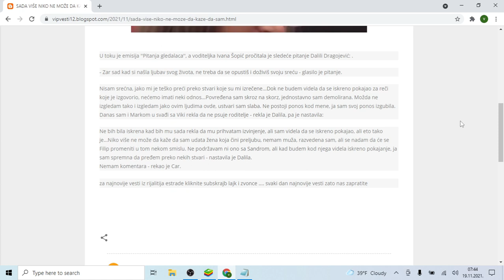SADA VIŠE NIKO NE MOŽE DA KAŽE DA SAM UDATA Dalila otkrila da NIJE SREĆNA nakon potpisanih papira